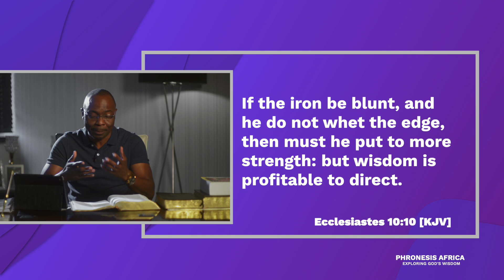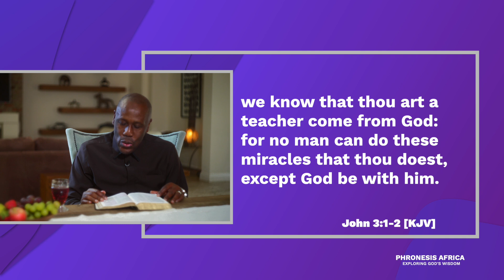Phronesis Episode 142 - Pastor Tim Grage, Apostle Humphrey Oseni, Pastor Ezekiel Atang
Join us as we explore a variety of topics, showing how the Bible is always relevant and practical; revealing guides to every aspect of life. In each episode, we will help you discover how the Scriptures shed light on your life and how God’s Wisdom is essential to our daily lives. The best show to help you connect with God.

You can also catch us on DSTV Channel 343 (TBN) every Saturday at 11:00 am

Get in touch with us on:

Instagram Join us as we explore a variety of topics, showing how the Bible is always relevant and practical; revealing guides to every aspect of life. In each episode, we will help you discover how the Scriptures shed light on your life and how God’s Wisdom is essential to our daily lives.